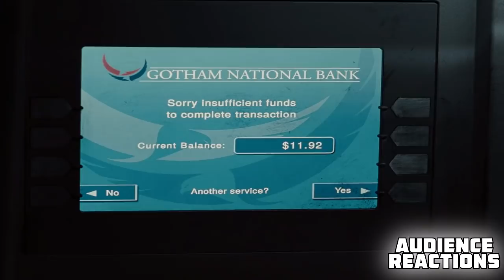Snyder's Cut JUSTICE LEAGUE : Audience Reactions | {QUARANTINE EDITION} March 18, 2021